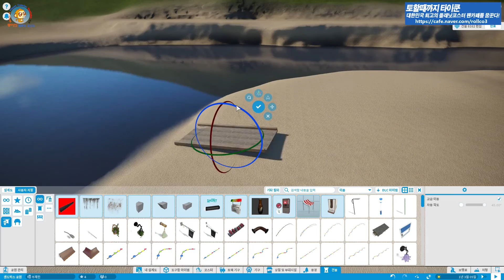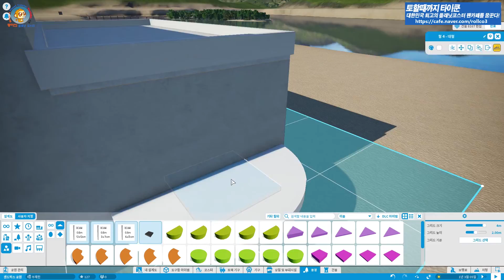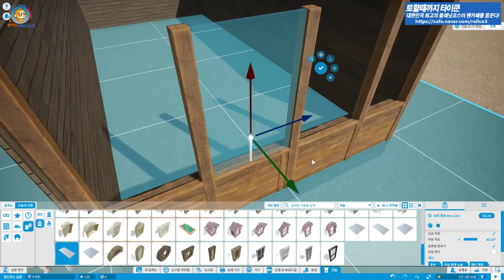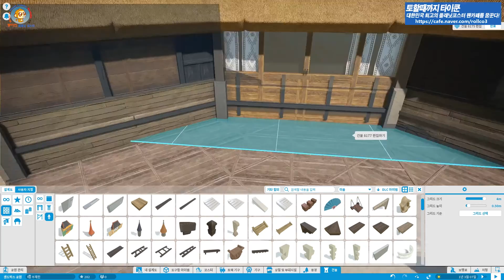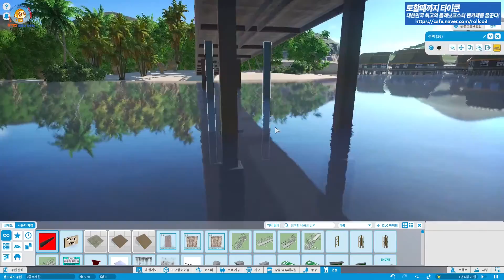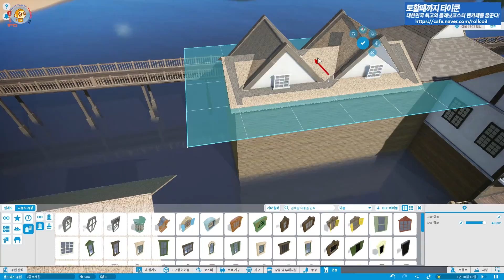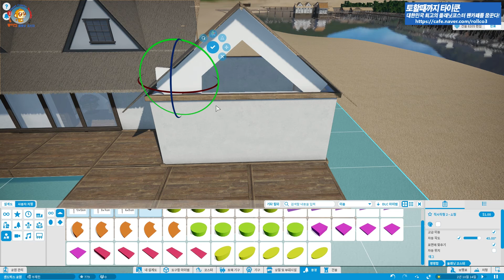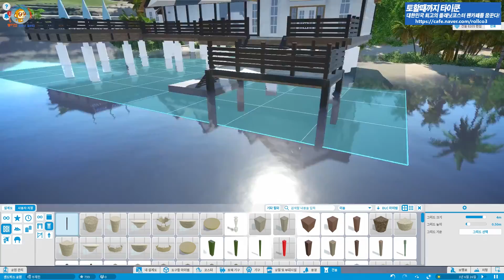[몽이's플코] 플래닛코스터 크리스탈 비치 맵 제작 과정 I 휴양지 가서 맘편하게 쉬고 싶다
지난 시간에 올린 크리스탈 비치 샌드박스 맵의 제작과정
영상입니다. 건물 하나에는 2시간씩 맵 전체를 다듬고 만드는데는
2~3일이 걸린거 같네요! 영상이 상당히 깁니다. 여태 제가 올린
영상중 가장 길것으로 생각됩니다!

맵을 만들면서도 지금 보면서도 진짜 날씨 좋은 날 휴양지가서
맘편히 쉬고 싶네요! 도시에만 있다보니 때로는 그게 스트레스이기도
하니까요~ 맵은 밑에 주소로 가시면 보실 수 있습니다